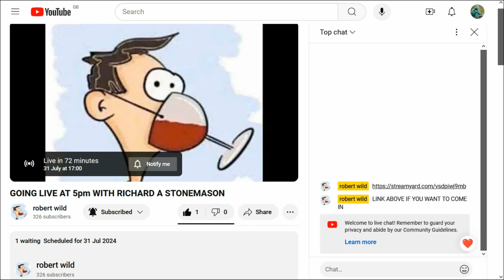CASH? CASHLESS? or a bit of BOTH? Discussing CBDC with Rob Wild 31July2024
Man made the money, money never made the man.

and
10. Finally, my brethren, be strong in the Lord, and in the power of his might.
11. Put on the whole armour of God, that ye may be able to stand against the wiles of the devil.
12. For we wrestle not against flesh and blood, but against principalities, against powers, against the rulers of the darkness of this world, against spiritual wickedness in high places.
13. Wherefore take unto you the whole armour of God, that ye may be able to withstand in the evil day, and having done all, to stand.
14. Stand therefore, having your loins girt about with truth, and having on the breastplate of righteousness;
15. And your feet shod with the preparation of the gospel of peace;
16. Above all, taking the shield of faith, wherewith ye shall be able to quench all the fiery darts of the wicked.
17. And take the helmet of salvation, and the sword of the Spirit, which is the word of God:
18. Praying always with all prayer and supplication in the Spirit, and watching thereunto with all perseverance and supplication for all saints;
19. And for me, that utterance may be given unto me, that I may open my mouth boldly, to make known the mystery of the gospel,
20. For which I am an ambassador in bonds: that therein I may speak boldly, as I ought to speak.
21. But that ye also may know my affairs, and how I do, Tychicus, a beloved brother and faithful minister in the Lord, shall make known to you all things:
22. Whom I have sent unto you for the same purpose, that ye might know our affairs, and that he might comfort your hearts.
23. Peace be to the brethren, and love with faith, from God the Father and the Lord Jesus Christ.
24. Grace be with all them that love our Lord Jesus Christ in sincerity. Amen.